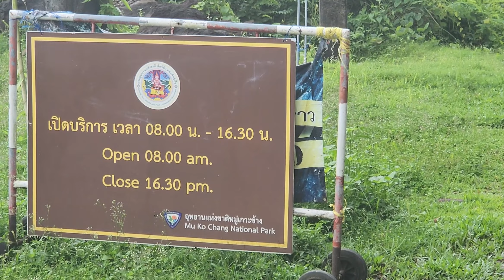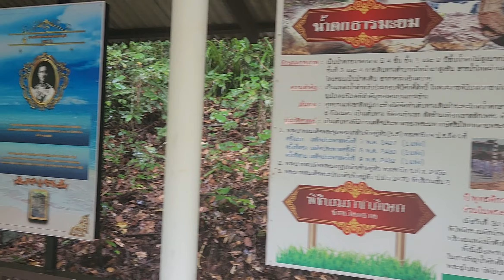Waterfall in Koh Chang Island, Thailand